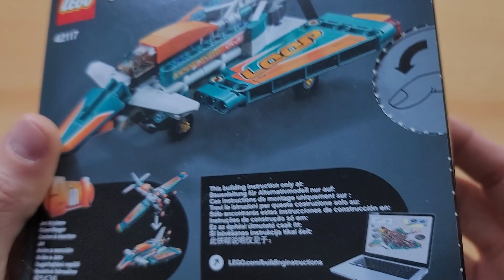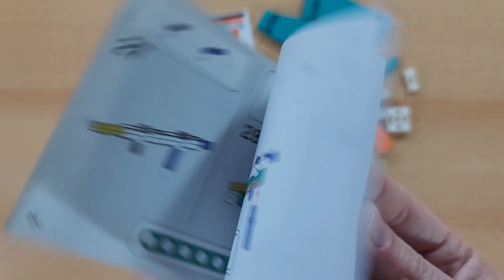LEGO Technic 42117 Race Plane (1/2)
154 pcs